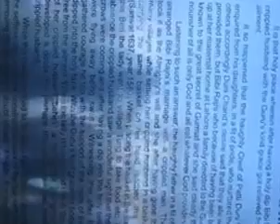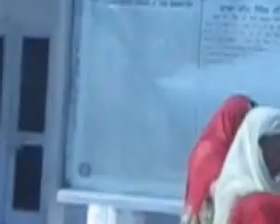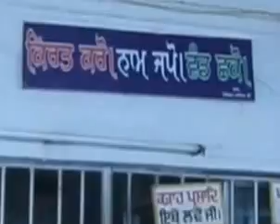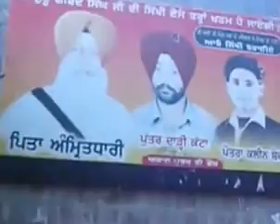Golden Temple | Darbar Sahib | Harmandar Sahib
A personal visit to Harmandar Sahib or  Golden Temple, as it is popularly known, in Amritsar, India on 9 July 2012.

Thanks!